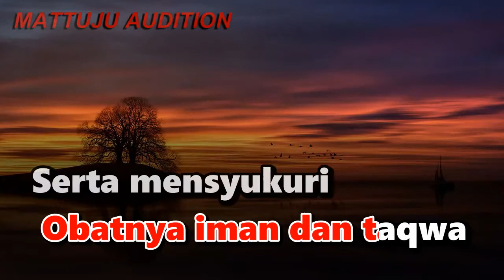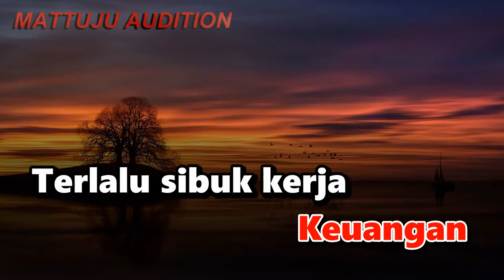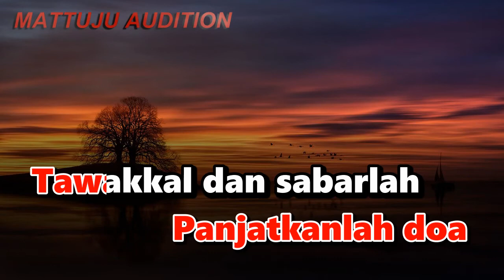Karaoke Dangdut Stress || Rhoma Irama || Nada Cewek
karaoke lagu stress nada cewek
lagu karaoke stress
cipt : rhoma irama
versi kendang reaper
arr/karaoke music by dj halilintar

lirik lagu stress
Stress.. stress..
Kerap melanda manusia
Tak peduli miskin
Atau pun kaya
Banyak orang yang stress
Stress.. stress..
Seakan tengah mewabah
Tak peduli tua
Atau pun muda
Pertumbuhan penduduk
Semakin padat
Dan persaingan hidup
Semakin ketat
Dan kemajuan zaman
Semakin pesat
Akhirnya kebutuhan
Makin meningkat
Bukan hanya persoalan
Penghidupan
Bukan hanya persoalan
Keuangan
Terlalu sibuk kerja
Bisa bikin stress
Nganggur terlalu lama
Juga bisa stress
Kekasih main gila
Bisa, bisa stress
Kenakalan remaja
Juga bikin stress
Lapangkan dada
Benahi masalah
Kepada Tuhan
Panjatkanlah doa
Tawakkal dan sabarlah
Stress.. stress..
Obatnya iman dan taqwa
Serta mensyukuri
Apa adanya
Pasti tak akan stress
Pertumbuhan penduduk
Semakin padat
Dan persaingan hidup
Semakin ketat
Dan kemajuan zaman
Semakin pesat
Akhirnya kebutuhan
Makin meningkat
Bukan hanya persoalan
Penghidupan
Bukan hanya persoalan
Keuangan
Terlalu sibuk kerja
Bisa bikin stress
Nganggur terlalu lama
Juga bisa stress
Kekasih main gila
Bisa, bisa stress
Kenakalan remaja
Juga bikin stress
Lapangkan dada
Benahi masalah
Kepada Tuhan
Panjatkanlah doa
Tawakkal dan sabarlah
Stress.. stress..
Serta mensyukuri
Apa adanya